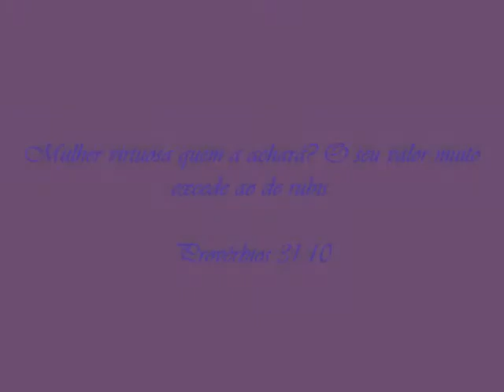Maria da Conceição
Fotos com sua família